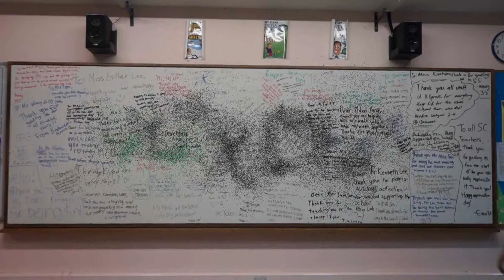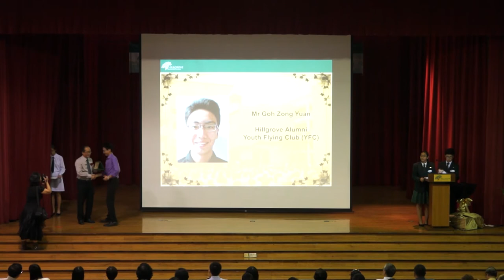Hillgrove Secondary School Speech Day 2014 - Highlights